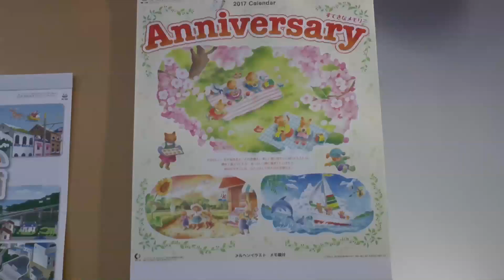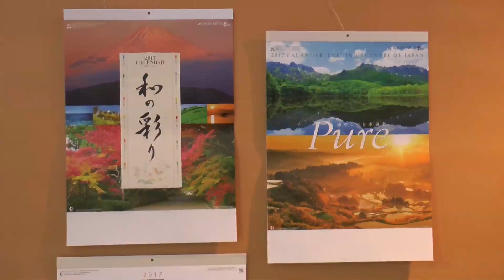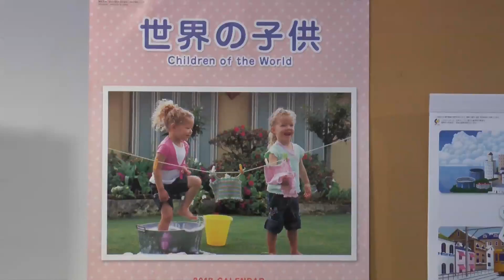Dr. Hugo Lago - Director del Museo de Artes Plásticas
La dirección general de Promoción y Acción Social y la embajada de Japón en Uruguay invitan a visitar la muestra de almanaques japoneses que se encuentra en exhibición en el Museo Departamental de Artes Plásticas. El Dr. Hugo Lago, en nota con TELEDIARIO, ofreció detalles de la exposición.